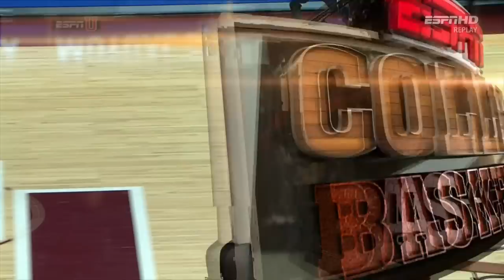Oral Roberts Golden Eagles vs Oklahoma Sooners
Oral Roberts @ Oklahoma - NCAA Basketball - December 16, 2014